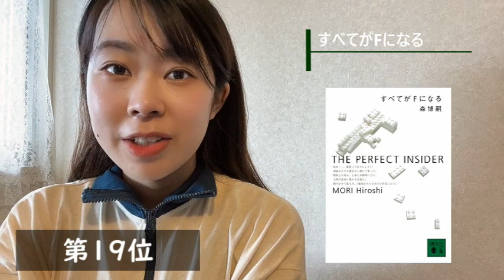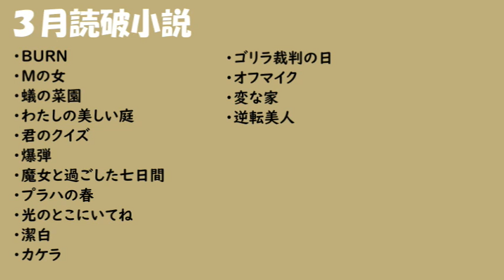【2023年上半期】オススメ小説 マイベスト本ランキング！２０作品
2023年上半期に読んだ面白かった小説の紹介です。
※すべて個人の感想です。

【目次】【紹介作品】
00:00 オープニング

01:16 第20位 蟻の菜園 / (著者) 柚月裕子

01:27 第19位 すべてがFになる / (著者) 森博嗣

01:39 第18位 火車 / (著者) 宮部みゆき

01:53 第17位 成瀬は天下を取りにいく / (著者) 宮島未奈

02:05 第16位 噂 / (著者) 荻原浩

02:18 第15位 ゴリラ裁判の日 / (著者) 須藤古都離

02:37 第14位 余命一年、男をかう / (著者) 吉川トリコ

02:53 第13位 世界でいちばん透きとおった物語 / (著者) 杉井光

03:16 第12位 私は女になりたい / (著者) 窪美澄

03:30 第11位 爆弾 / (著者) 呉勝浩

03:51 第10位 怪物

04:16 第９位 幽霊人命救助隊 / (著者) 高野和明

04:33 第８位 夜空に浮かぶ欠けた月たち / (著者) 窪美澄

04:49 第７位 連続殺人鬼カエル男 / (著者) 中山七里

05:01 第６位 プラハの春 / (著者) 春江一也

05:18 第５位 潔白 / (著者) 青木俊

05:38 第４位 白夜行 / (著者) 東野圭吾

05:59 番外編 愛するよりも愛されたい / (著者) 佐々木良

07:11 第３位 同志少女よ、敵を撃て / (著者) 逢坂冬馬

07:42 第２位 最後の祈り / (著者) 薬丸岳

08:11 第１位 デフ・ヴォイス 法廷の手話通訳士 / (著者) 丸山正樹

08:40 読破本まとめ
09:00 エンディング

おすすめの本があれば是非教えてください！

読書管理アプリ『ブクログ』
アプリの詳細はこちらから

読み終えた本を安価で出品しております。
《paypayフリマ 》
【7/31まで】紹介コード「VBDDZ4」をアプリで入力すると300円分お得に買える！※条件・上限あり